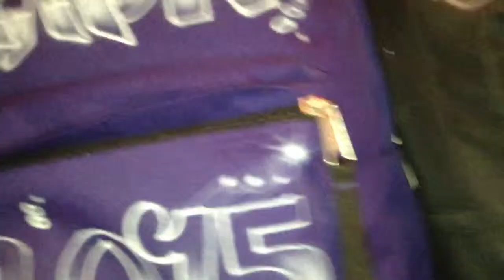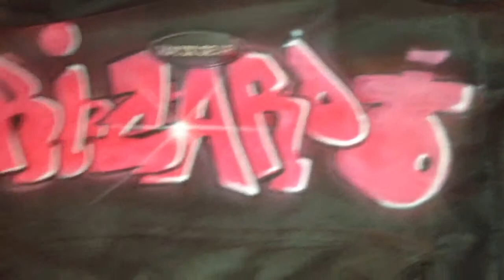Airbrush back pack 2